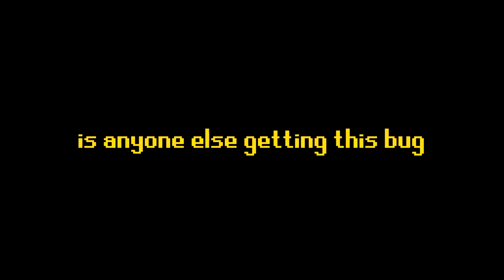War Thunder - Get Down , Mr. President !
Lives were saved that day. Good men got to go home to their families thanks to some good old fashioned drunk driving.